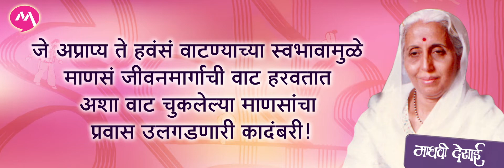Harwalelya Wata By Madhavi Desai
माणसाचा स्वभावच विचित्र असतो.
त्याला जे मिळालेलं असतं, ते त्याला कधीच
आवडत नसतं.
आणि जे अप्राप्य, त्याचा हव्यास लागलेला असतो.
या वाटेवरून चालावं, तोवर पलीकडची वाट बरी वाटते;
आणि या संभ्रमातच खरी वाट हरवून जाते.
संसारात अनेक स्त्री-पुरुष अशा हरवलेल्या वाटांवरून
चालत असतात. खरी वाट शोधत असतात.
ज्यांना जीवनाचा स्पष्ट अर्थ समजलेला असतो, ते मात्र
समतोल वृत्तीने वाटचाल करत असतात.
अशा जीवनाचं चित्रण करणारी कादंबरी-
हरवलेल्या वाटा!